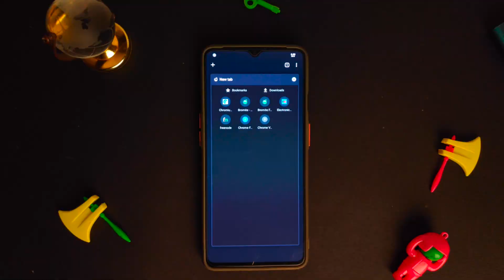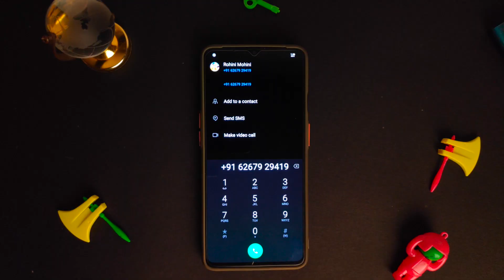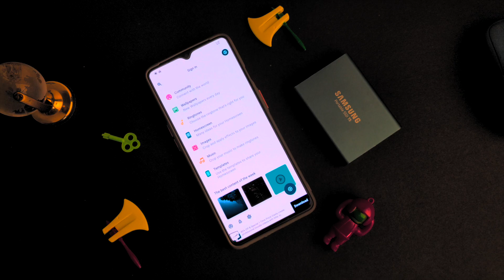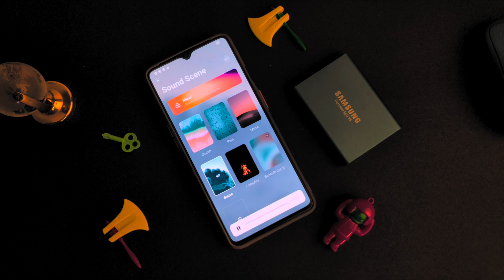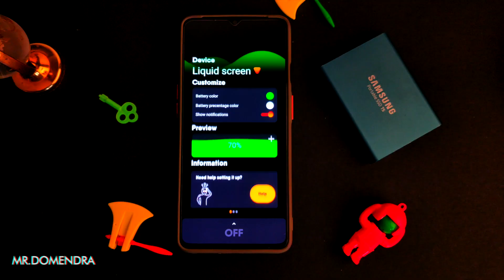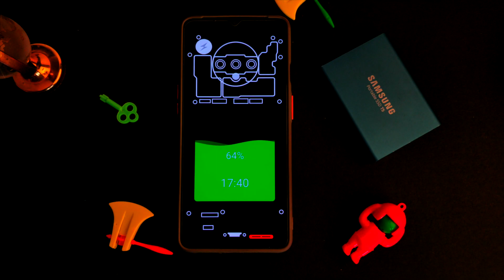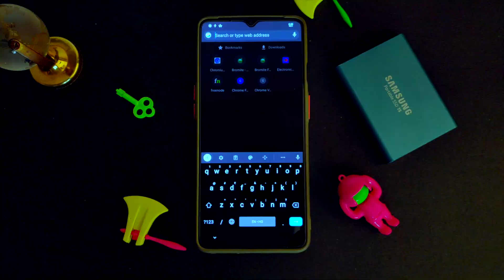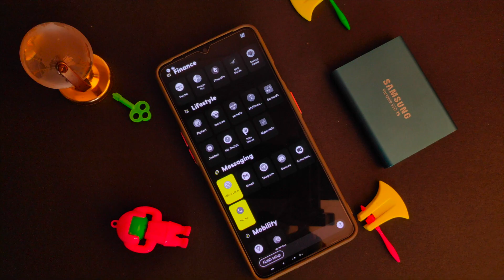20 FABULOUS App You must try Before 2020🔥🔥🔥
This is the video about best 20 apps from 2020 !!

If you like the video please like it, if you dont like the video please dislike it and comment what bother you

Connect with Domendra Sahu

Credits:

Theme music from this video by chuki